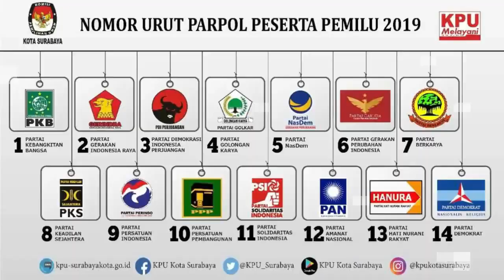ROCKY GERUNG SKAKMAT JAKS4 !